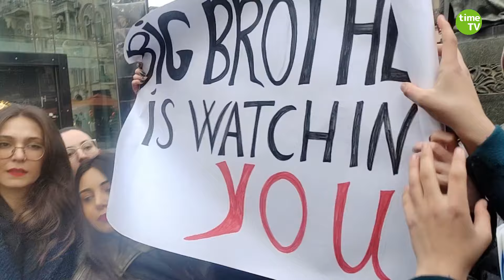"MEYDANDA DA YAN-YANA, ZİNDANDA DA YAN-YANA" - "8 Mart- Duruş sərgiləyirik" piketi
Time TV Azərbaijan kanalına abunə olmağı unutmayın!
TƏRƏFSİZ, AMMA ƏDALƏTLİ İNFORMASİYA!